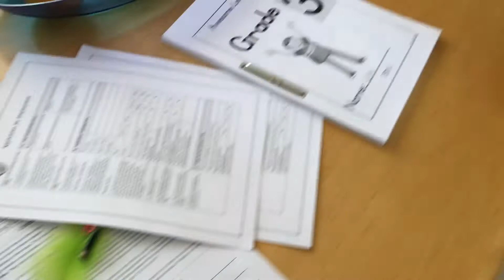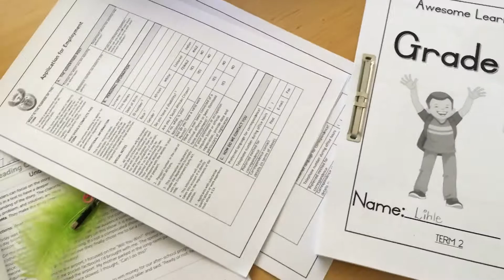A DAY IN OUR LIFE|| QUARANTINE EDITION|| SOUTH AFRICAN YOUTUBER|| TWINMOM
Hey Everyone🖐🏽

Join us as we vlog about motherhood, life and so much more. This video shows our everyday routine under quarantine Level 3 lockdown.